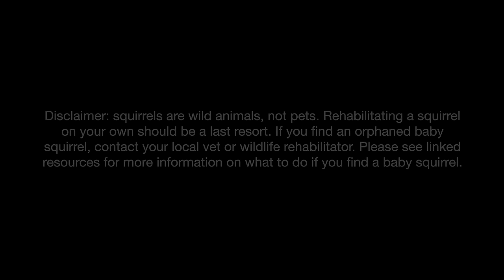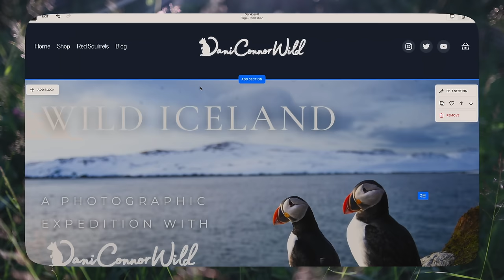Rescue Baby Squirrel goes Outside for the First Time! (Episode 4)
1 week only!

If you find an orphan baby squirrel...